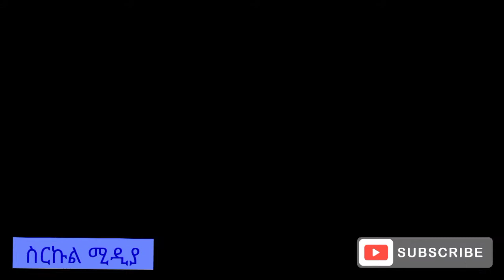Ethiopia ሰበር - ቤርሙዳ አውሮፕላን የሚሰውርበት ሚስጥር ተደረሰበት || የቤርሙዳ እና የኢትዮጵያ አስደናቂ ትስስር ||በ ደ/ር ሮዳስ ታደሰ አንድሮሜዳ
ስርኩል ሚዲያን ሰብስክራይብ በማድረግ አዝንኝ እና ቁምነገር አዘል መረጃዎችን ይከታተሉ።